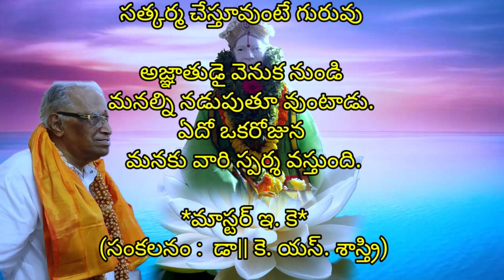148- యోగ సూత్రములు : Master E.k. (సంకలనం : డా|| కె. యస్. శాస్త్రి)